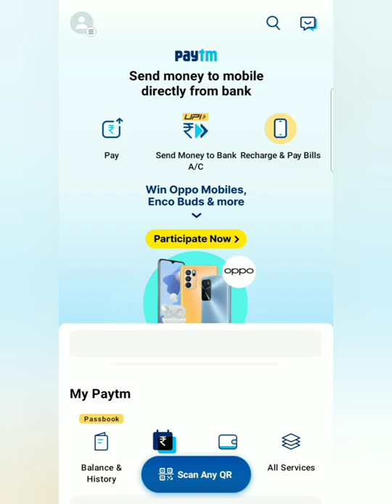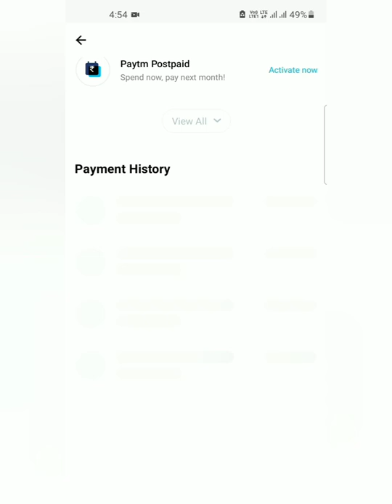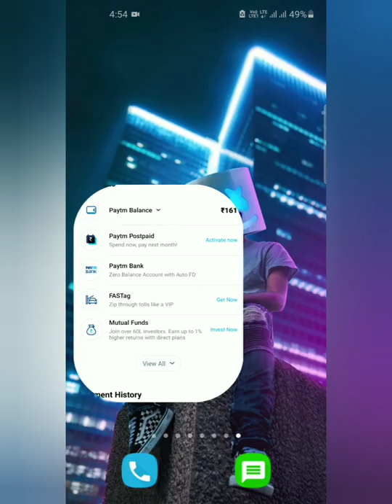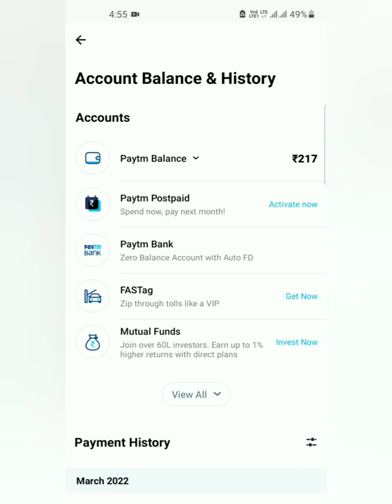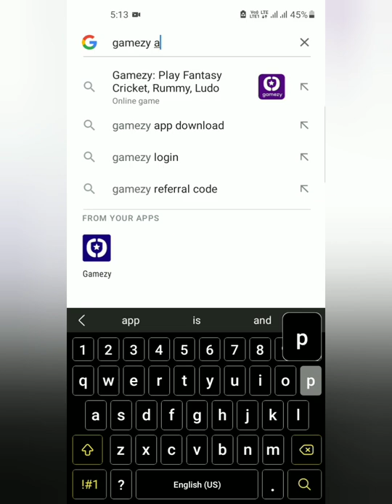🤑2022 BEST PAYTM CASH 💸 EARNING APP || DAILY 200 PAYTM CASH EARNING APP 2022 || EARN PAYTM CASH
1.bestearningapp2022
2.daily 200 PAYTM cash

free earn PAYTM CASH 💸
daily 200 PAYTM CASH EARNING APP   online easy PAYTM cash
play game and win real PAYTM CASH  EARNING APP
2022 best earn PAYTM CASH